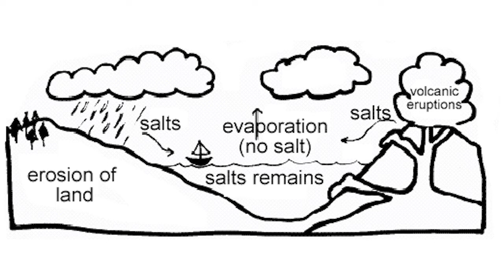Why is Sea Water Salty?|Curiousminds97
Where did all the salt in our oceans come from?

Stay Curious !

Our networking site links.